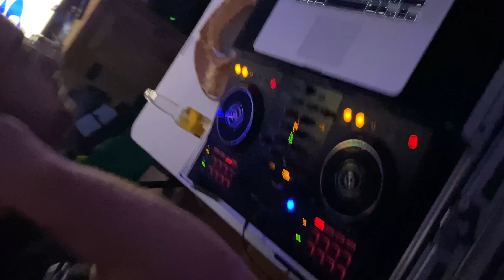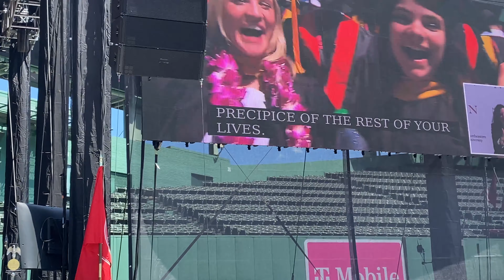Graduations, Parties, and more fam & friend time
Reached 2TB on iCloud storage, this had to be done

0:00 Fajita Night @ Joey's
1:01 AJ
2:36 My Graduation Ceremony
3:10 Resevoir walk & Moving Greg out of Worcester
3:22 NY Lightning AI X Stability AI Unite Event
4:25 Cait's Birthday
4:50 Cookout Kickback @ DJ's
5:12 Corinne & Albert's Graduation Party
5:31 Limmond's Graduation Party
6:20 DESK!!!
6:28 Kayaking with DJ, Nancy, & Nikki
7:30 Bobby's apartment tour
8:37 Tall Ship 4th of July with Ashlynn DIon
9:07 WARM WATER!!!